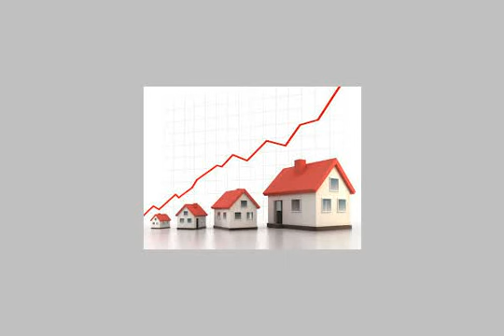Apartment For Rent In El Maadi Cairo - mlseg.com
- سرايات المعادي - Egypt Real Estate |    Greater Cairo |    El Maadi |     Apartment For Rent